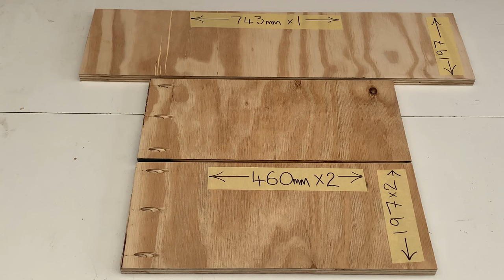Flip Top Bench Cart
I built a portable flip/top bench cart , it's fitted with a thicknesser & disc/belt sander with extra storage in the bottom drawer compartment.
99% of material used was 3/4 inch marine grade plyboard & held together with pocket hole screws , My first time using pocket hole jig/screws , I must admit I was very sceptical at first , but was pleasantly surprised with this product .